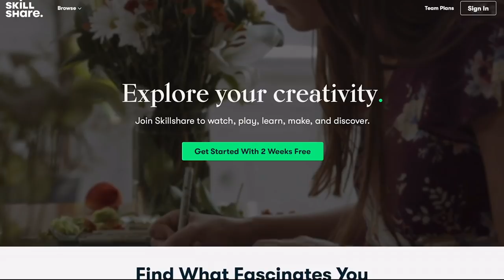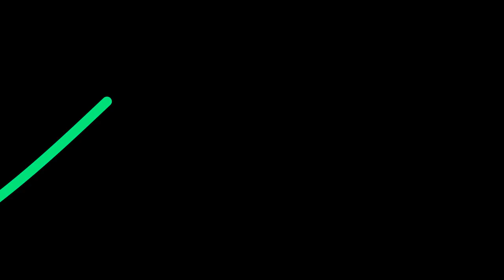My 30 Most Anticipated Book Releases of 2022!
Hi everyone! We're two weeks away from reaching the new year. There are many books I'm looking forward to next year, and so I compiled a list of 20 anticipated (with confirmed release date) books to be released next year! I also included 10 more anticipated books that I think has a great chance of being released next year! Let me know what's your most anticipated books of next year! :)

Books mentioned:
0:00 Intro
2:37 Age of Ash by Daniel Abraham (February)
3:30 Champion of the Fallen by M.L. Spencer (February)
4:26 The Jade Setter of Janloon (April)
5:07 The Bladed Faith by David Dalglish (April)
5:40 The Hunger of the Gods by John Gwynne (April)
6:54 Speaking Bones by Ken Liu (June)
7:26 Locklands by Robert Jackson Bennett (June)
8:17 In the Shadow of Lightning by Brian McClellan (June)
9:06 The Martyr by Anthony Ryan (June)
9:40 Upgrade by Blake Crouch (July)
10:15 Until the Last by Mike Shackle (July)
10:55 Flames of Mira by Clay Harmon (July)
11:46 Babel by R.F. Kuang (August)
12:17 Priest of Crowns by Peter McLean (August)
13:12 The First Binding by R.R. Virdi (August)
13:46 The Garden of Empire by J.T. Greathouse (August)
14:26 The Jaguar Path by Anna Stephens (August)
15:09 The Bone Shard War by Andrea Stewart (September)
16:02 The Lost Metal by Brandon Sanderson (November)
17:14 We Dream of Gods by Devin Madson (December)

No Confirmed Release Date
18:27 Dreadgods & Book 12 of Cradle by Will Wight
18:55 The Cure for Living by Nicolas Lietzau
19:19 The Lord of Demons by Evan Winter
19:38 The Lonesome Crown by @B.LEE.DbrianleedurfeeREVIEWS
20:18 Blood Over Bright Haven by M.L. Wang
20:59 Lightbringer by Pierce Brown
21:40 The Song of the Mysteries by Janny Wurts
22:00 Into the Narrowdark & The Navigator's Children by Tad Williams